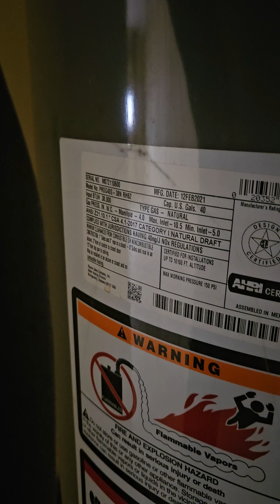260 Countryside Lane